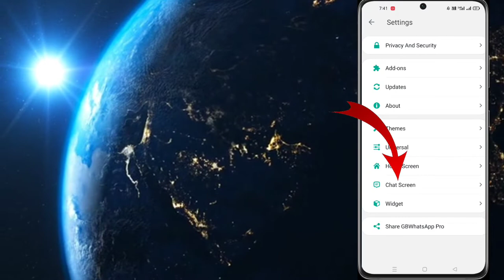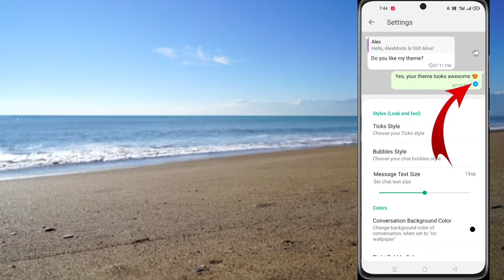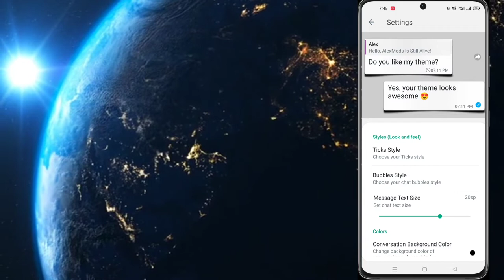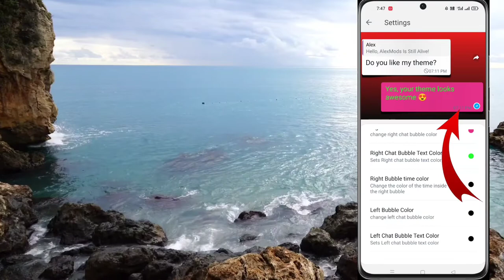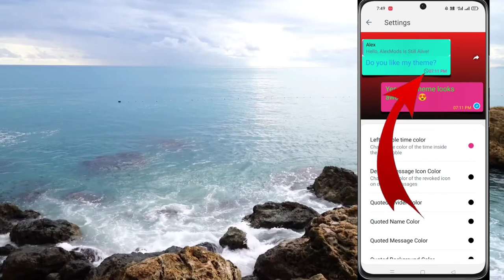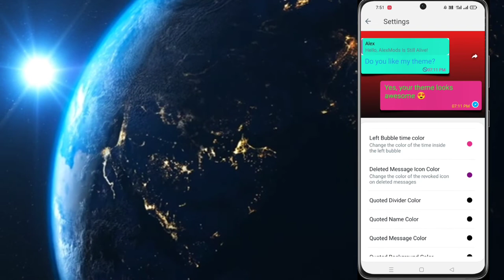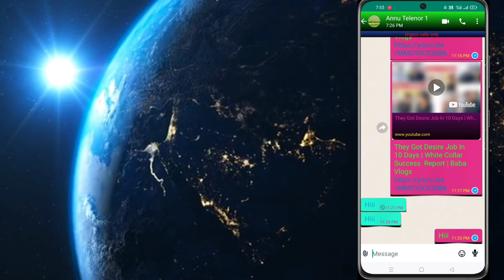GB WhatsApp Features_GB WhatsApp Settings_GB WhatsApp Tricks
Timestamps :-
00:00 Intro
00:22 gb whatsapp opening
00:31 chat screen
00:58 ticks style
00:01:58 bubbles style
00:02:24 message text size
00:02:35 conversation background color
00:03:11 right bubble color
00:03:41 right chat bubble text color
00:03:56 right bubble time color
00:04:10 left bubble color
00:04:17 left chat bubble text color
00:04:27 left bubble time color
00:04:38 deleted message icon color
00:05:00 quoted divider color

(5) - WhatsApp par Read Receipt kya hai ? How To Read WhatsApp Messages Without Blue Tick Marks